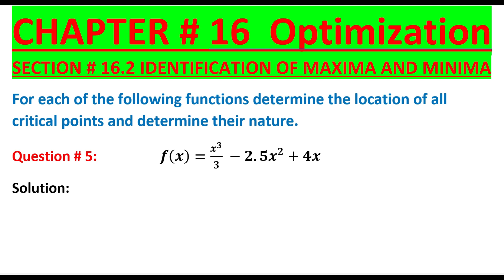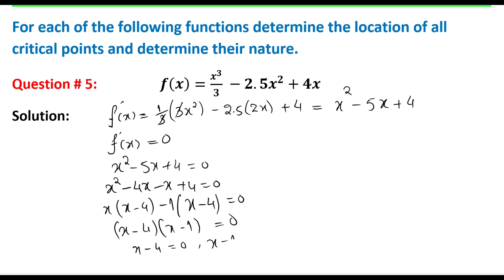Business Math Ex # 16.2 Q # 5 Location & nature of Critical Points Frank S Budnick 4th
This video explains the solution of Question 5 of Ex # 16.2 Location and Nature of Critical points.

Edition: 4th
Section # 16.2